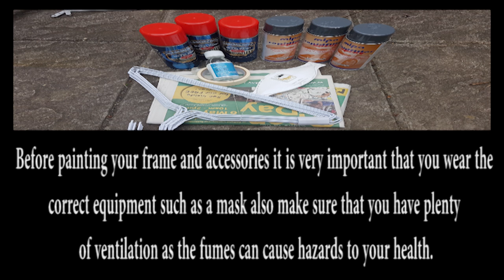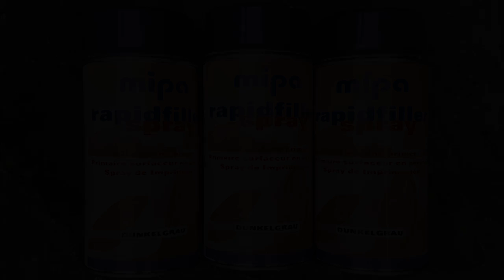How to paint your 80cc motorized bike frame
Hi guys in this video i will be explaining how to spray your motorised bike frame step by step. so if you have any thoughts of giving this a go why not try this method as it is cheap and you will get a great effect.